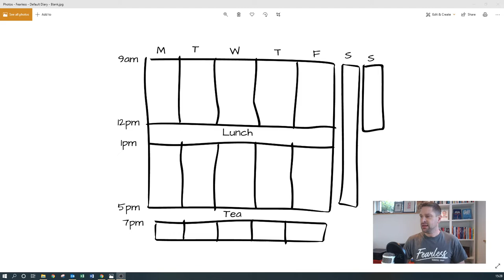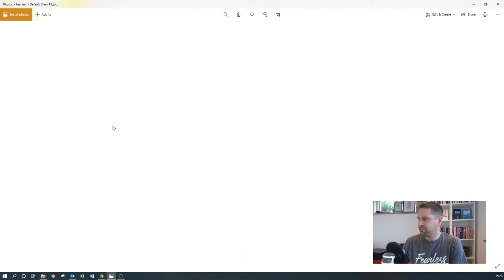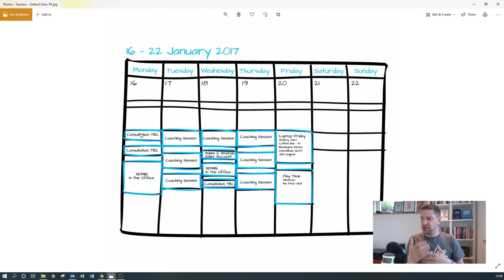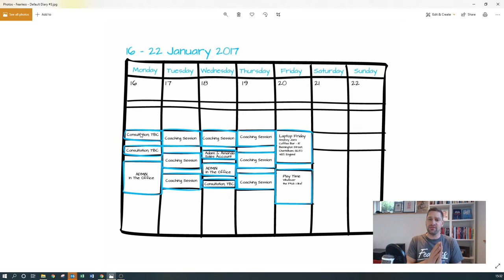How to Get Coaching Clients Booked Onto Consultations (2020)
How to Get Coaching Clients Booked Onto Consultations.

Finding and Getting coaching clients can be really tough sometimes, so in this video we'll be showing you How to Get Coaching Clients Booked Onto Consultations. Having consulted 350+ business owners in the last 3 years and had 100+ come through the Accelerator in the last 12 months alone, we noticed some very interesting trends with our own coaching clients.

I know you too well. You are:

- Always rushing around, super busy, flat out in fact, no rest for the wicked.
Super bright
- Get amazing results for your clients
- Get to the end of the month wondering where the month has gone and why you've not got more money in your bank.
- What we noticed, most importantly was that pretty much ALL OF OUR

CLIENTS were making ONE MAJOR MISTAKE with their scheduling.

They didn't factor consultations into their weekly diary.

So a prospect would ask for a meeting and then they'd have to wait for several days or even weeks to get onto our coaching clients' diaries.

We encouraged all of our coaching clients to book 2-5 empty consultation slots into their weekly schedule, but with one explicit rule.

Nothing...

...and I mean absolutely nothing...

Would take precedence over their consultation slots unless it was a new prospect wanting to speak to them.

Immediately their results sky rocketed, and in this video we explain how, why and what to do.

Enjoy folks, let me know how you get on.

Warm regards

Robin

Part of the 10 Things That Every Business Owner Needs series, for more information hit: